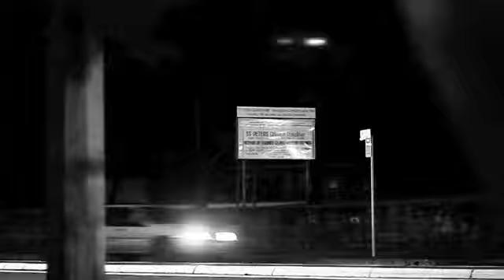Superstition Highway by Tall Tales and True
My own cut of a film clip for the song Superstition Highway by Tall Tales and True